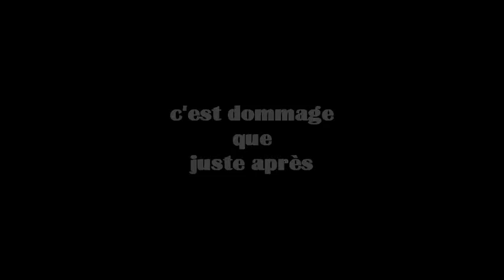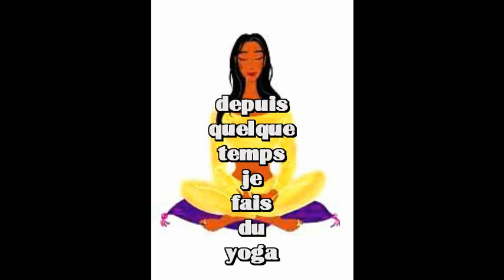la Poésie B - tryptique santé -.wmv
album Le Monde B  2001 un collectif français de comédiens, musiciens, performers .